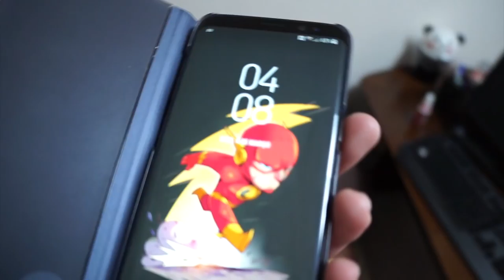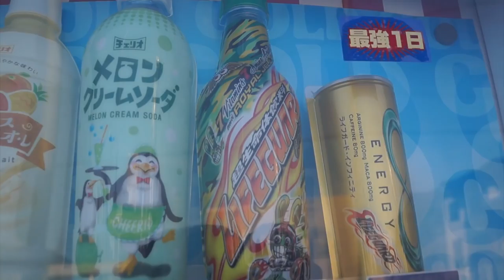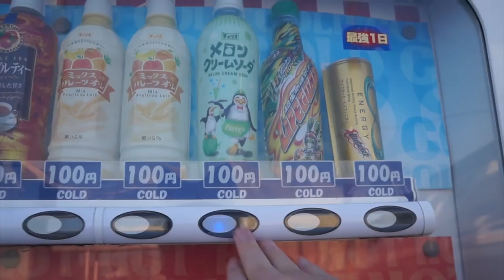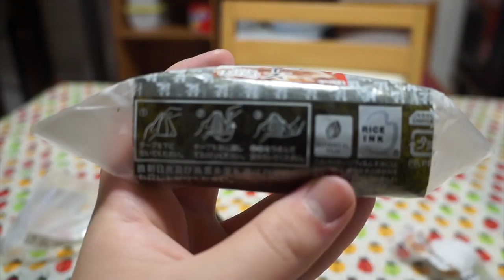DOCE ESTRANHO DO JAPÃO « Nitro »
●  Experimentamos um doce bem estranho do japão Sera que é gostoso?

● Nick: Nitroo_